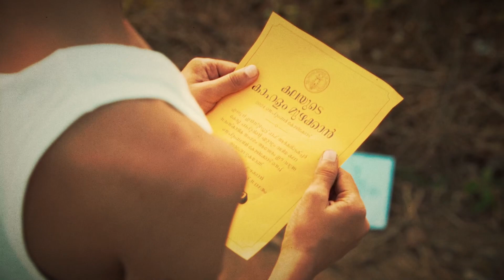ആവേശം | IIA കേരള ചാപ്റ്റർ കൾച്ചറൽ ഫെസ്റ്റ്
അഖില കേരള ആർക്കിടെക്ട്സ് സുഹൃത്തുക്കളെ, IIA കേരള ചാപ്റ്റർ കൾച്ചറൽ ഫെസ്റ്റ് "ആവേശം" ഈ വരുന്ന സെപ്റ്റംബറിൽ കോഴിക്കോട് വെച്ച് അരങ്ങേറുകയാണ് സുഹൃത്തുക്കളേ...
ഹരം കേറുകയാണ്...

കോൽക്കളി വട്ടപ്പാട്ടൊപ്പന മുതൽ വടംവലിയുൾപ്പടെ വേറിട്ട കളികളുമായി കാണികളിലാവേശം പകരുന്നൊരാവേശമായിരിക്കും ഈ "ആവേശം" എന്ന് ആവേശത്തോടെ അറിയിക്കുന്നതോടൊപ്പം, ഏവരെയും കോഴിക്കോടിന്റെ മണ്ണിലേക്ക് സ്വാഗതം ചെയ്യുന്നു...

“ഒരുമിച്ചൊരാഘോഷമാക്കാമീയാവേശം”